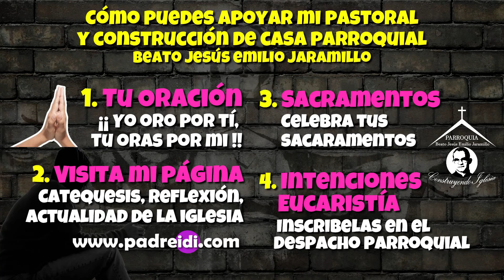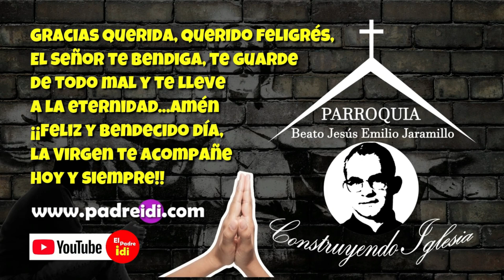Abril 27, San Pedro Ermegol, un faro en el horizonte, historias de un santo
Abril 27, San Pedro Ermegol, un faro en el horizonte, historias de un santo, padreidi.com,